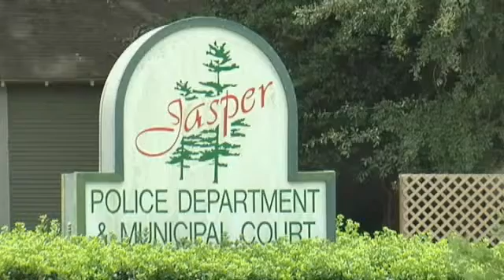Jasper Police Chief speaks about plans after resignation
JASPER - Jessica Crawford

Jasper City Council approved Police Chief Robert MacDonald's resignation Wednesday afternoon.

"I think that all in all he's done a very decent job at the job," says City Attorney Michael Ratcliff.

Ratcliff says the city has had several improvements since MacDonald became chief in October 2013.

"We've had equipment upgrades," says Ratcliff. "We've had body cams on the officers that came. I think that at this point at time he felt it was best for him to step down."

MacDonald tells Fox 4 News he turned in his resignation Friday, citing personal reasons. He says he's enjoyed the time he's spent in Jasper.

Our media partner KJAS says they've uncovered a copy of MacDonald's resignation letter through an open records request.

He says his last day will be September 18. The city will quickly begin looking for a replacement.

"On the 17th when this agreement becomes binding, if it does, then the council will take immediate steps to fill the interim position, now that can last six months or longer depending on the recruiting process for the new chief of police," says Ratcliff.

MacDonald already has plans for his retirement.

"I've retired twice, let's make it three," he says. "I would like to explore my options. I would like to teach."

Ratcliff says there will be another meeting to discuss the terms of MacDonald's agreement with the city.